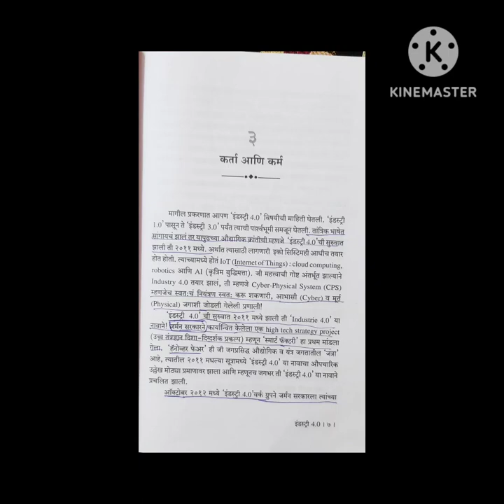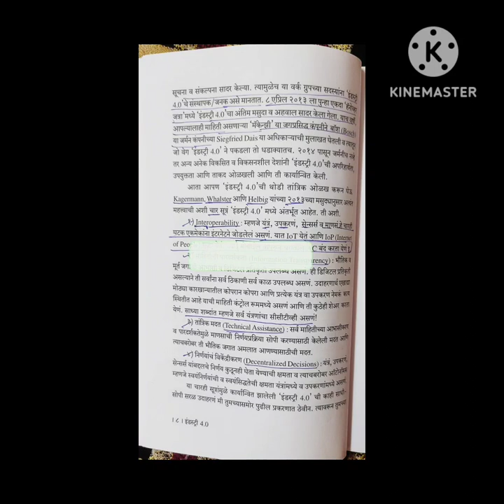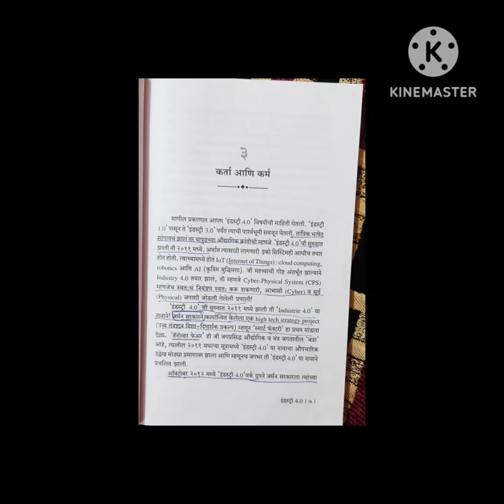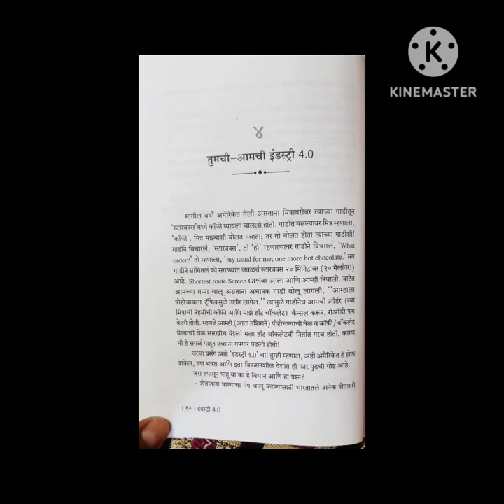Industry 4.0 Explain/ Industry 4.0 question/ITI Instructor CBT-2 EXAM/ITI Instructor/ ITI CRAFT IN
ITI CRAFT INSTRUCTOR
ITI CBT-2 EXAM
DVET CBT-2
INDUSTRY 4.0
INDUSTRY 4.0 EXPLAIN
INDUSTRY 4.0 QUESTION